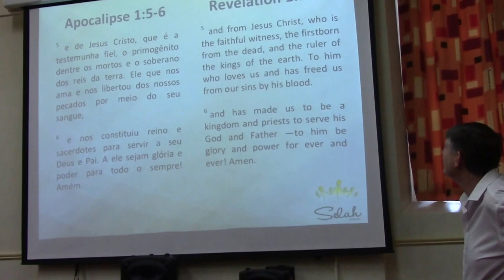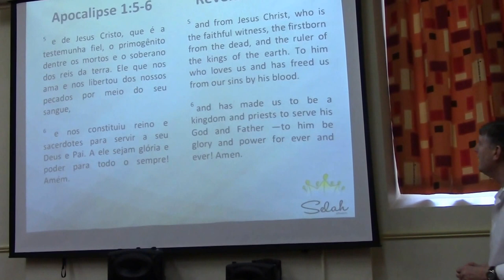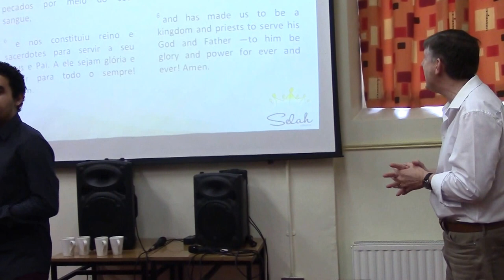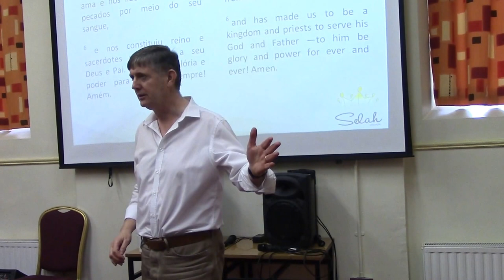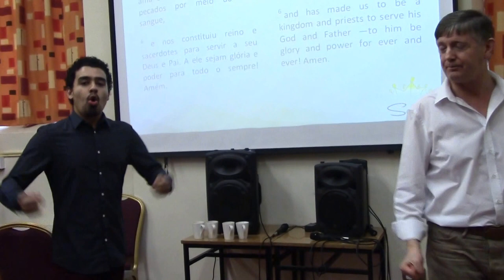Breaking of bread - Freedom 10/04/16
1. Revelation 1:5-6
2. I Peter 2:7-9